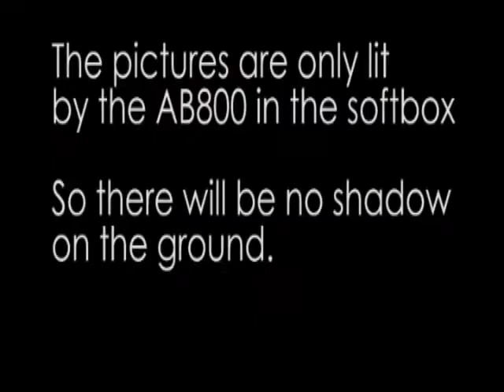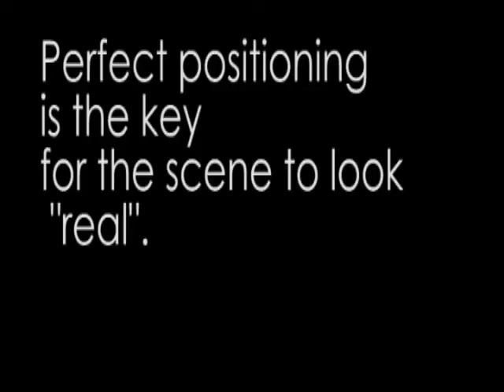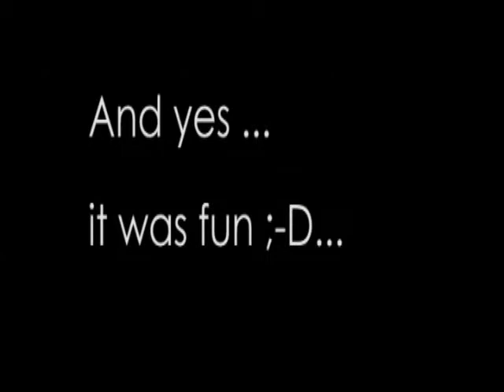RCBT Calendar 2011 Part3: Cycling